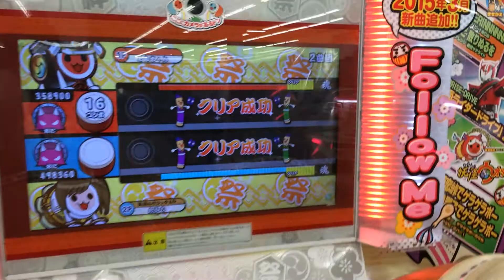太鼓の達人 Daydream cafe ダブルプレイ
player 太子
ついステップを踏んでしもうた。